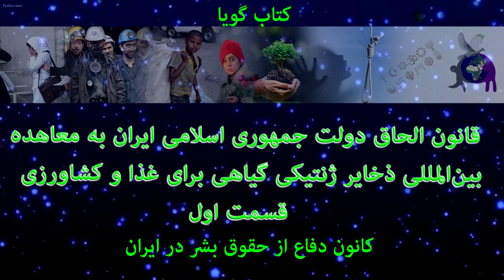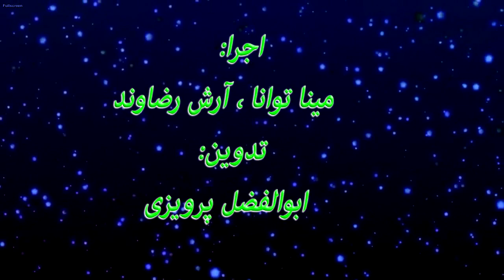شرح معاهده بین‌المللی ذخایر ژنتیکی گیاهی برای غذا و کشاورزی بخش اول کاری از کانون دفاع از حقوق بشر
شرح قانون الحاق دولت جمهوری اسلامی ایران به معاهده بین‌المللی ذخایر ژنتیکی گیاهی برای غذا و کشاورزی بخش اول
با همکاری : کمیته اموزش و پژوهش و گروه صدا و تصویر
با اجرای : آرش رضاوند و مینا توانا
تدوین : ابوالفضل پرویزی